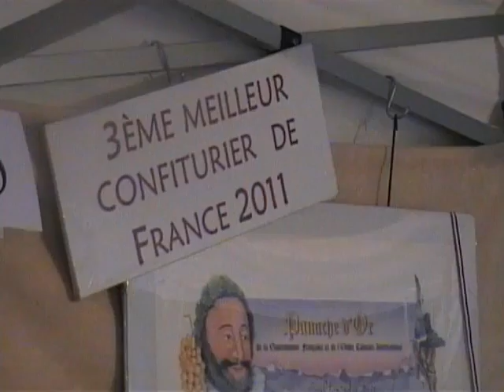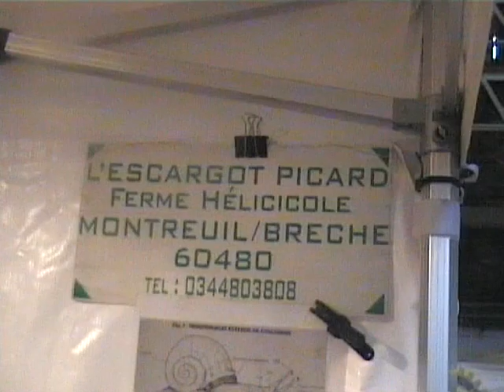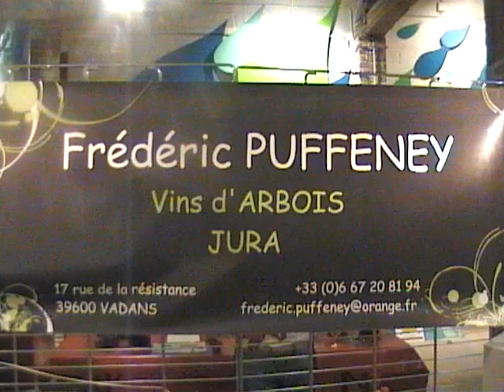Vidéo de quelques stands lors de la Foire des vins d'Aulnay-sous-Bois le 31 mars 2012